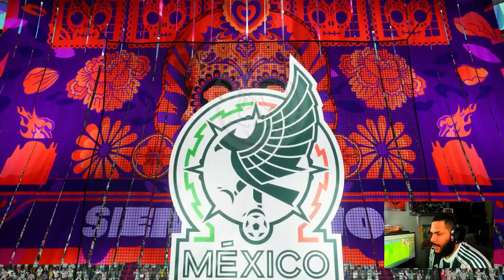RTG Rivals Rewards & A Rough Start To Champs! - FC 24 Ultimate Team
Welcome To Road To Glory! Join us on our journey of achieving the best team we possibly can without spending a single cent on the game! This RTG is played live over on my twitch channel. Link is below!